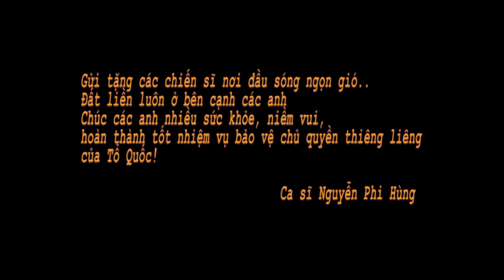MV Gui nguoi linh dao Truong Sa HD - Nguyen Phi Hung